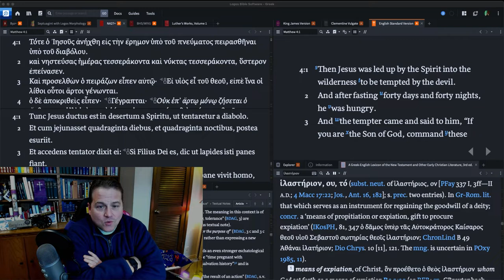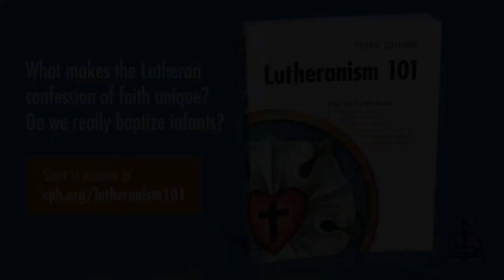0222 Jesus Does Lent First - A Higher Things® Video Short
The Temptation of Jesus! Jesus doing Lent for us, just like He died for us.